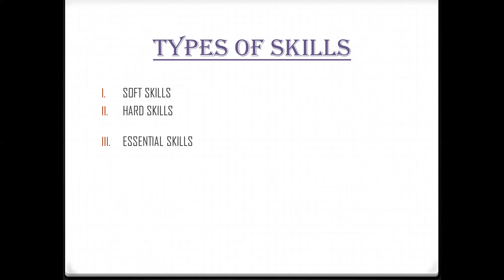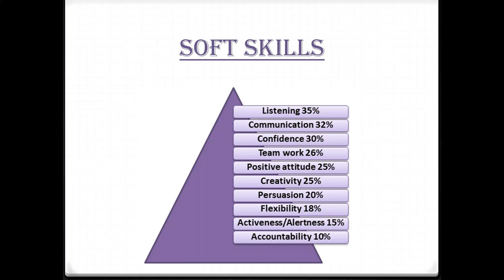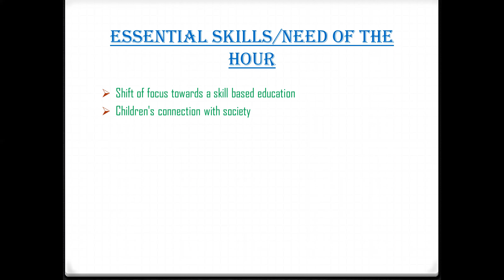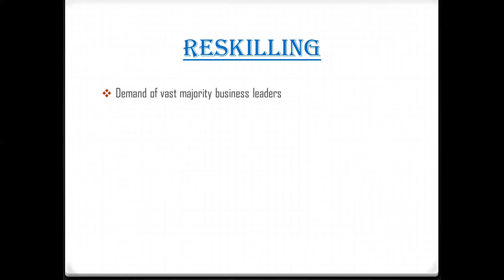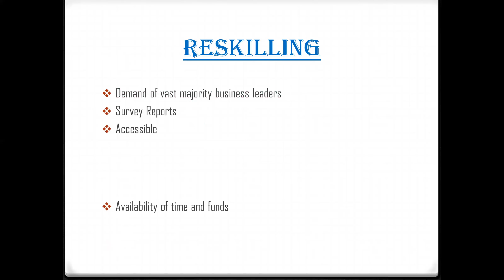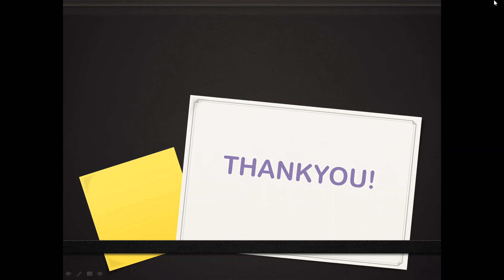Soft Skills, Hard Skills, and Essential Skills | By Javeria Aslam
Speaker: Javeria Aslam